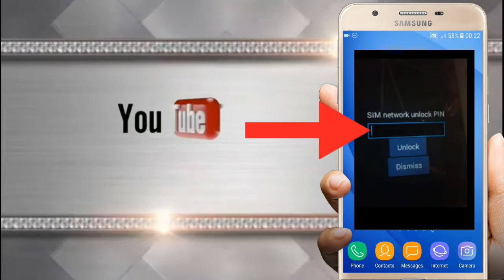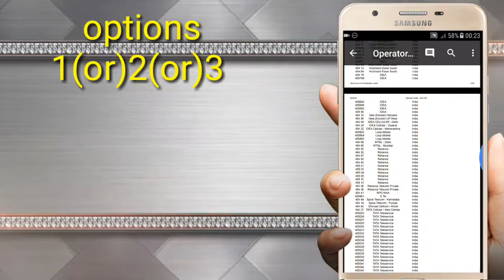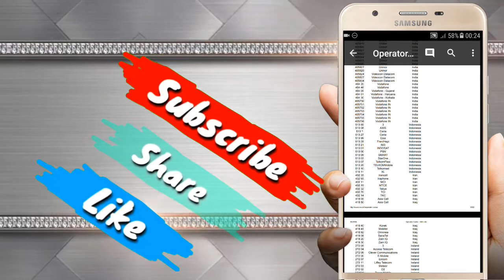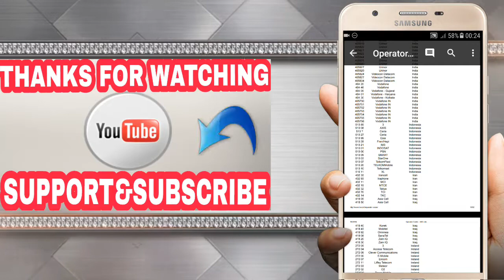Country code all country 3 options